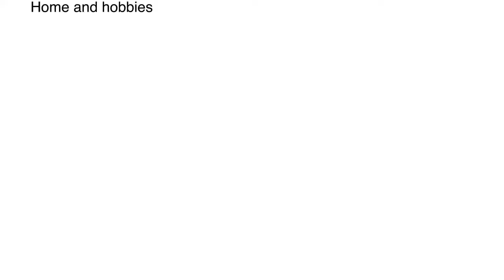घर में महमानों के स्वागत के लिए ये चीजे जरूर होनी चाहिए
घर में महमानों के स्वागत के लिए ये चीजे जरूर होनी चाहिए important pots of kitchen
Kitchen pot